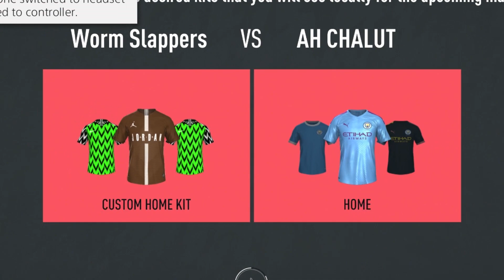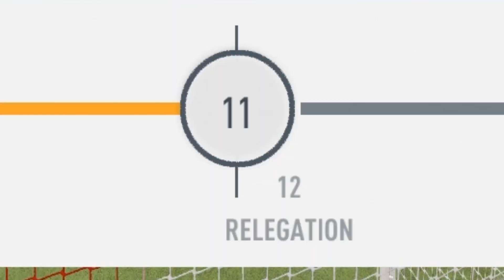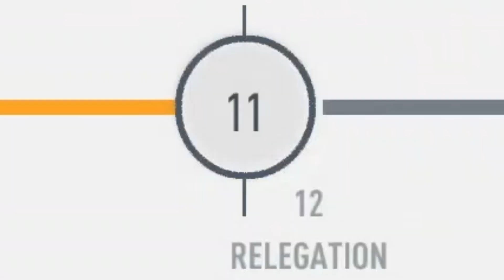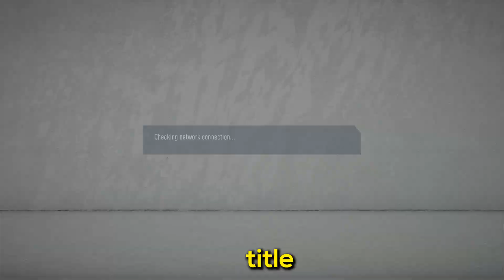FIFA 20 Pro Clubs | Relegation Dog Fight